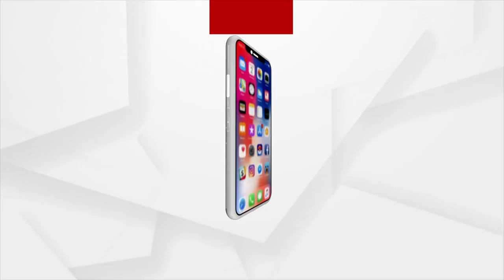Union Minister Dharmendra Pradhan To Reach Nabarangpur